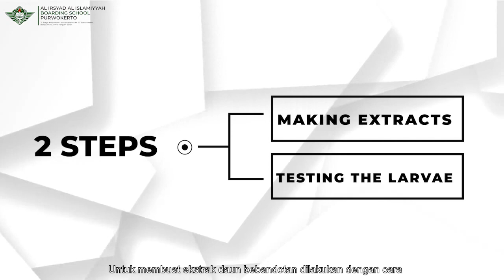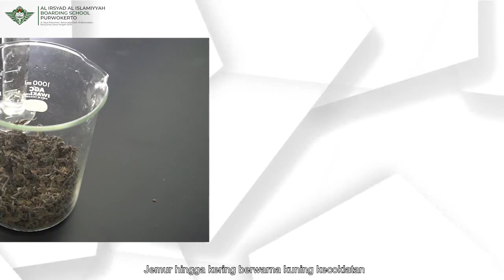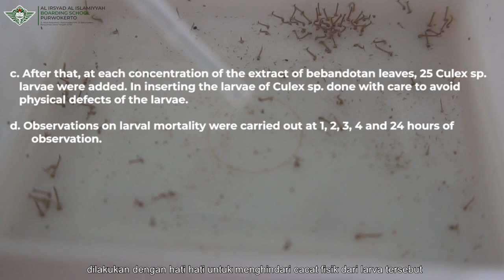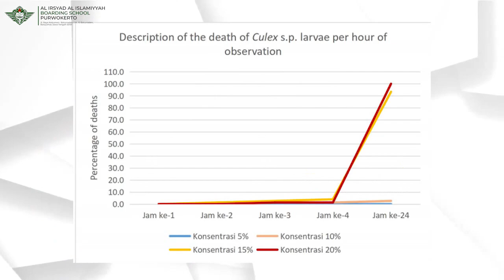Ghazy Muhammad Akhtar & Maulana Nurhadi Setiawan | Kategori Biologi | ISPO 2022